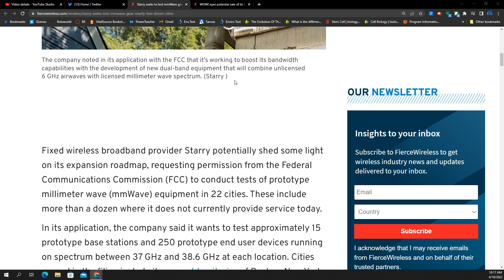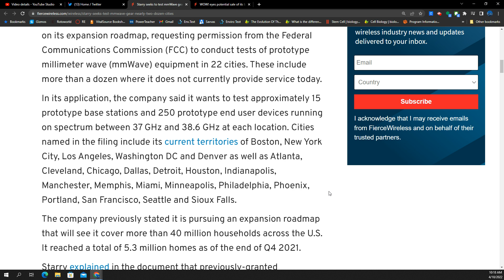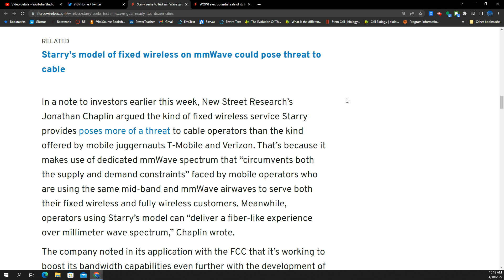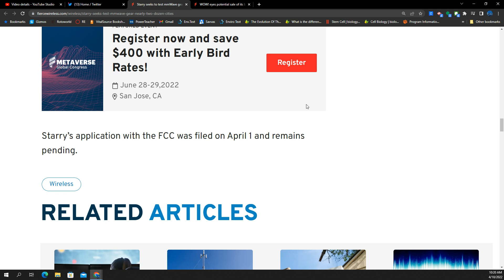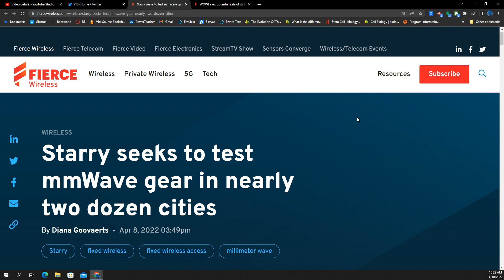Starry Home Internet to more markets with fiber like FWA, WOW selling out?